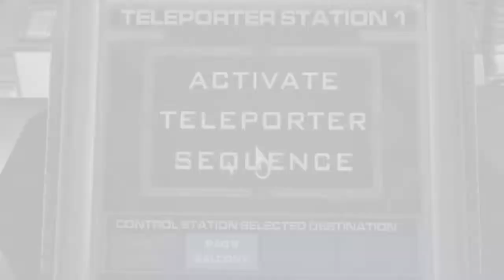" *Not* Palpatine" - Doom 3 (Rated M: Ages 17+)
Channel: Kyro425
Help me out by: Rating, Commenting, and Sharing my videos!